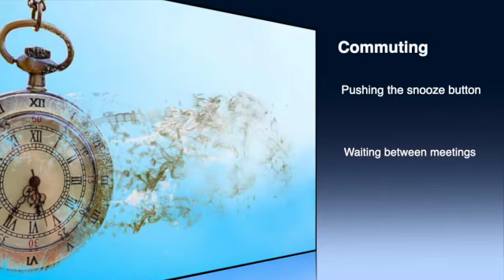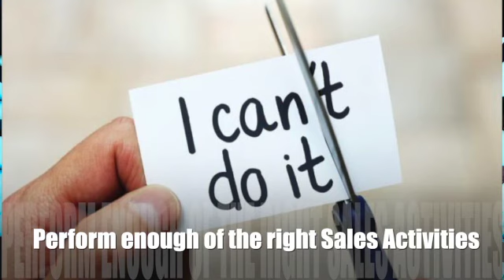Online promo Full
This video is about Online promo Full